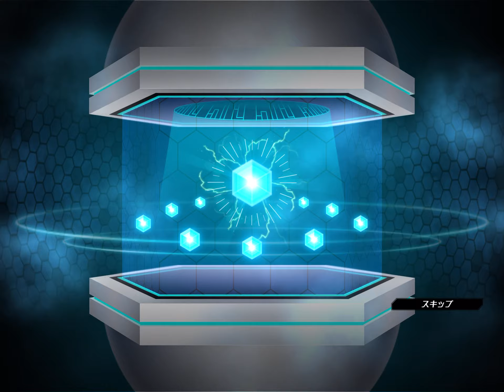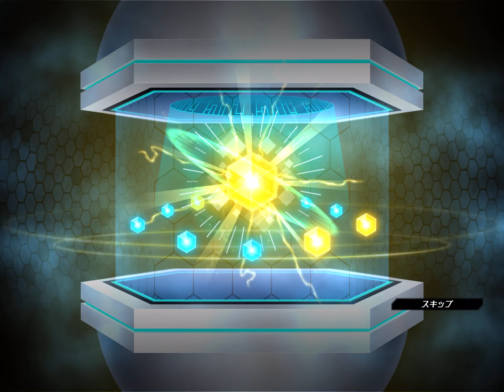【メダロットS】27 フレガチャ100連でアルバム穴埋め！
ゴーフバレットとユイチイタンの右腕欲しかったなぁ…。

フレガチャのポイントまた貯めないとな。

そしてシンザンは一旦は諦めることにします。

そのうちKBTピックアップとかKWGピックアップとか

型番ごとのピックアップガチャ来るって信じてるからね！